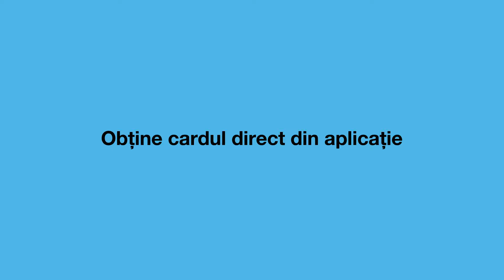Rate fără dobândă, cu cardul de credit Orange Money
Ziua de salariu e în fiecare zi, cu cardul de credit VISA de la Orange Money.
Descoperă toate avantajele și obține cardul rapid și simplu, direct din aplicația Orange Money.